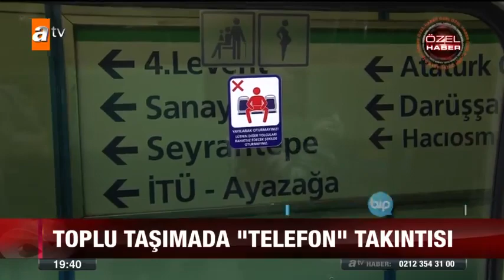Telefonunuza gözü kayan var mı? - 27 Aralık 2017